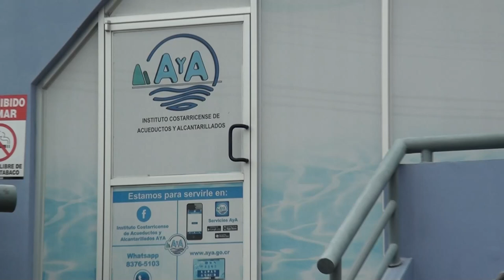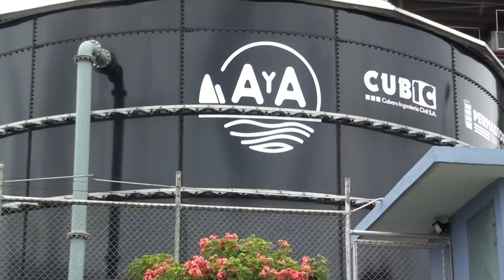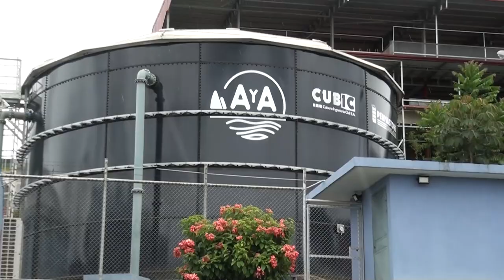Construirán tanque para solucionar necesidades de agua potable en zonas altas de San Isidro de El Ge